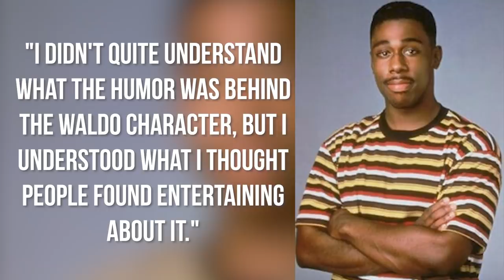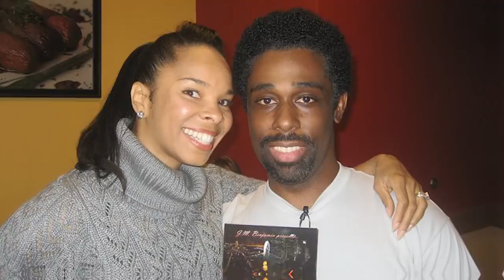What Happened To 'Waldo' From Family Matters? - CH News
- Actor Shawn Harrison known for his role in 'Family Matters' as Waldo has been entertaining people for years. In the CH News special report we take a look at what happened to the actor after all these years. Instagram: @ComedyHype & Twitter: @ComedyHype_